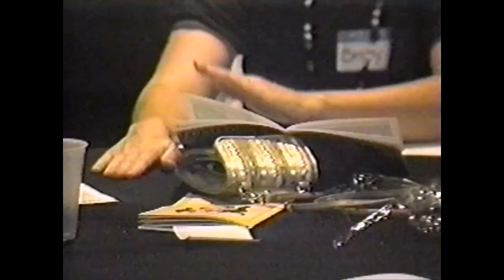Lee Andrews & The Hearts "The Clock" Live -1995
Original lead singer Lee Andrews and the Hearts (Richard and Shelby) perform the group's 1957 recording, "The Clock", for a P.O.R.C.C. audience in Pittsburgh, Pennsylvania in October of 1995.